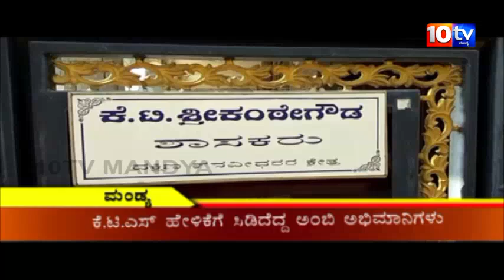ಮಂಡ್ಯ 05-02-2019 ಸುಮಲತಾ ಅಂಬರೀಶ್ ರವರು ಮಂಡ್ಯ ಗೌಡತ್ತಿ ಅಲ್ಲ ಕೆಟಿ ಶ್ರೀಕಂಠೇಗೌಡ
ಜೆಡಿಎಸ್ ವಿಧಾನ ಪರಿಷತ್ ಸದಸ್ಯರಾದ ಕೆಟಿ ಶ್ರೀಕಂಠೇಗೌಡ ಮಾಜಿ ಶಾಸಕ ದಿವಾಂಗತ ಅಂಬರೀಶ್ ಅವರ ಪತ್ನಿ ಸುಮಲತಾ ಅಂಬರೀಶ್ ರವರು ಮಂಡ್ಯ ಗೌಡತ್ತಿ ಅಲ್ಲ ಎಂಬ ಹೇಳಿಕೆ ದೊಡ್ಡ ವಿವಾದವನ್ನೇ ಸೃಷ್ಟಿಮಾಡಿದ್ದು ಈ ಹಿನ್ನೆಲೆಯಲ್ಲಿ ಅಂಬರೀಶ್ ಅಭಿಮಾನಿಗಳು ಶ್ರೀಕಂಠೇಗೌಡರ ಮನೆಯ ಎದುರು ಪ್ರತಿಭಟನೆ ನಡೆಸಿದರು